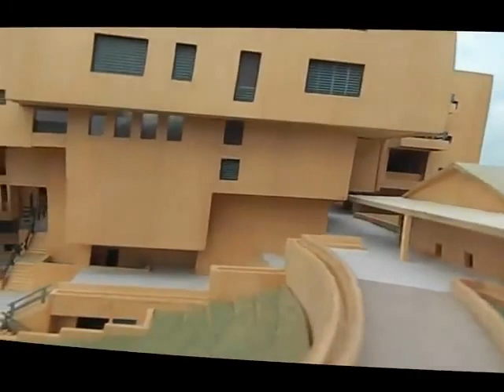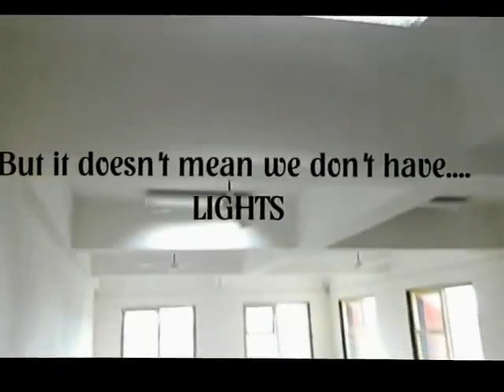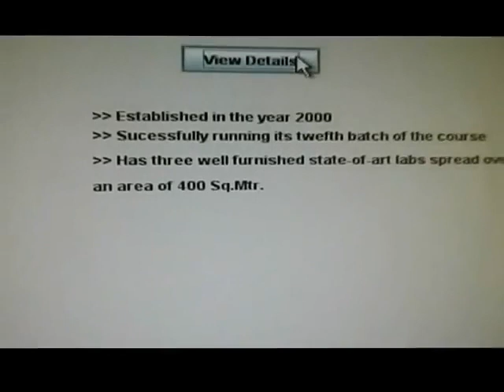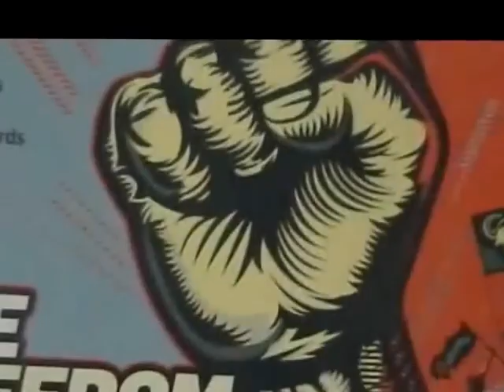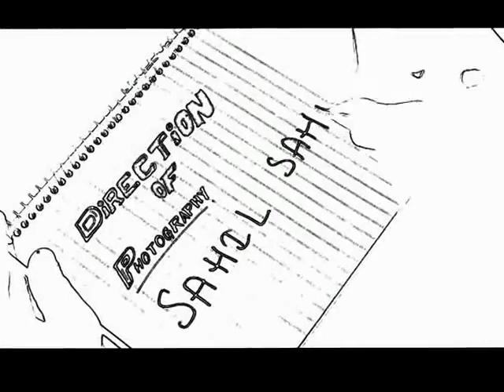Hitkarini An Insight